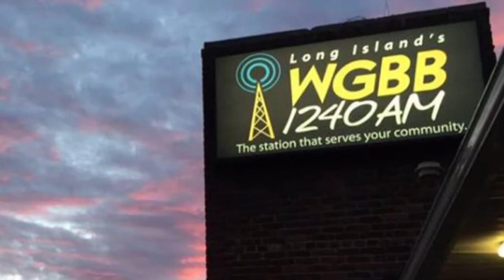Welcome to AM1240-WGBB!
A mix of photos from now and then, including some old WGBB jingles and clip from Al Case's final broadcast at WGBB back in the 1970s.